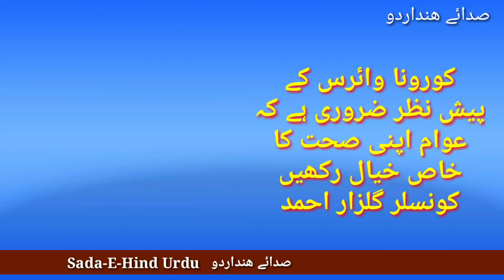covid19 test hosakote Ward 9. Sada-E-Hind Urdu.....